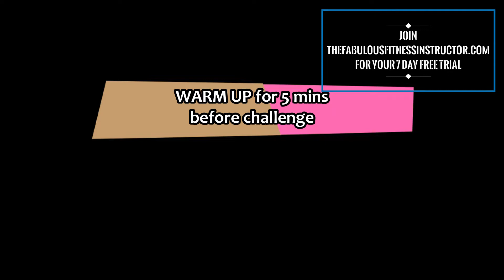November Challenge 3 // Lower Body Stay at Home Workout with Fabulous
😍5 day a week November Challenge - Do all 5 or pick your favourite.

Workouts added each month. Workout any time any where.

My mission is to create a positive and fun channel for everyone to enjoy. Bringing you FitNet Fitness Workouts and amazing FitNet Food ideas to help keep you fit, healthy and fabulous!

My extensive career in the Health and Fitness industry has allowed me the privilege to change lives and build better futures by supporting, encouraging and motivating my clients.

Through my channel I now offer my knowledge and encouragement to you all.

My channel boasts a wide variety of workouts for all levels of fitness. All ages and abilities are catered for no matter where you are on your fitness journey.

I also provide food and nutritional advice, with videos dedicated to helping you create healthy meals which are simple, quick and easy to make.

Thank you for joining me on my Fabulous Fitness adventure.